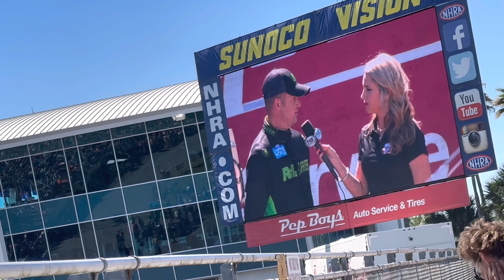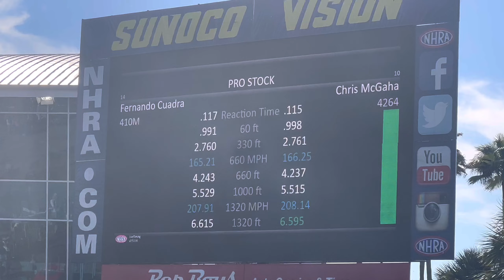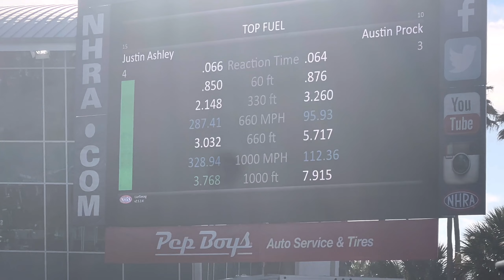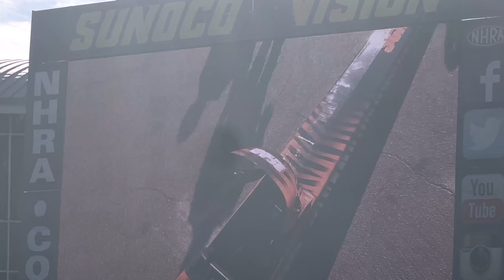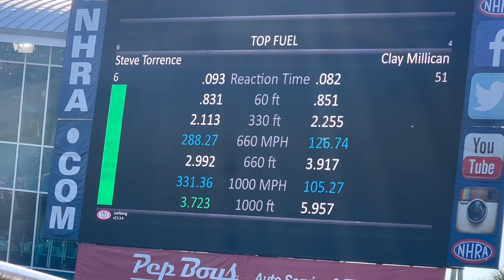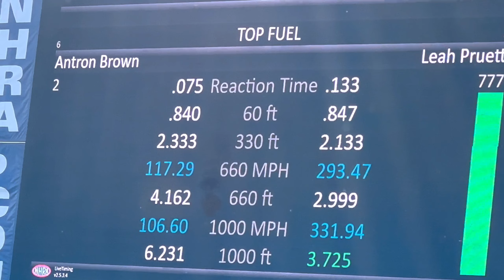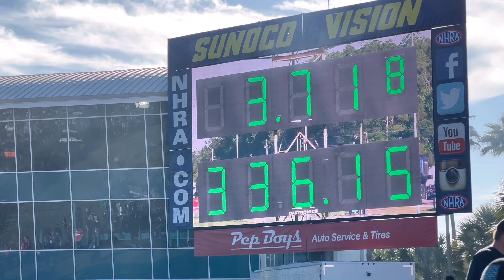GATORNATIONALS 2023! SATURDAY QUALIFYING COVERAGE- TOP FUEL- FUNNY CAR - PRO STOCK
GATORNATIONALS 2023 QUALIFYING COVERAGE- TOP FUEL- FUNNY CAR PRO STOCK ECT..  Unfortunately was unable to get better clips of the racing due to the sold out crowd and limited space, but enjoy the action!